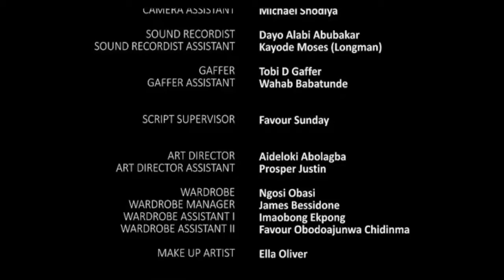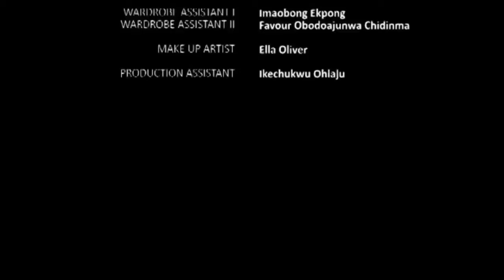THE HEART BREAKER -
IN HER SHOES (Edited)